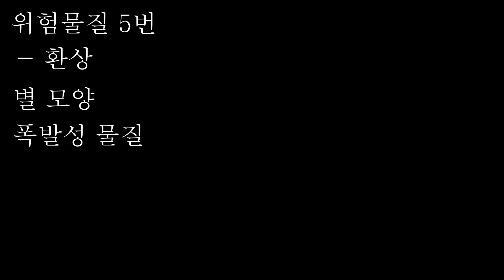sweet time meme {Hololro}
위의 영상 (past life meme)와 연결되는 내용입니다. 연결해서 해석해주시면 제 사랑을 드립니다S2

oc- 량

오래전에 만들어둔건데 이제보니까 모션이 많이 부족한느낌이네요.. 카메라워킹이라도 넣을걸.. 그림은 그림체가 이뻐서 그럭저럭 봐줄만합니다 ㅎㅎ